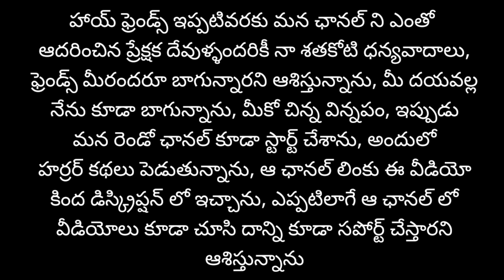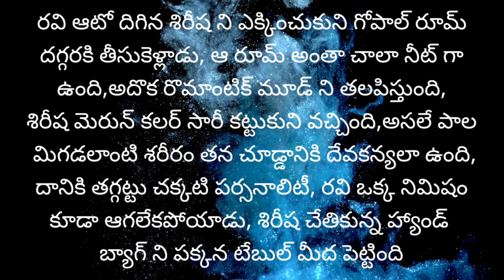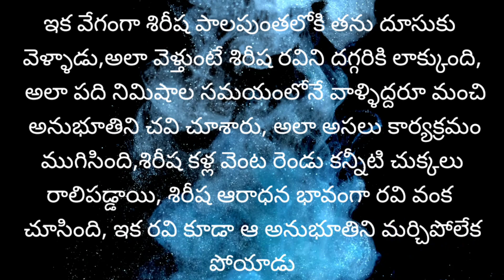స్కూల్ టీచర్ ని పటాయించి ప్రతీరోజూ తన కోరిక తీర్చుకొనేవాడు..Heart Touching Stories|moral stories-120